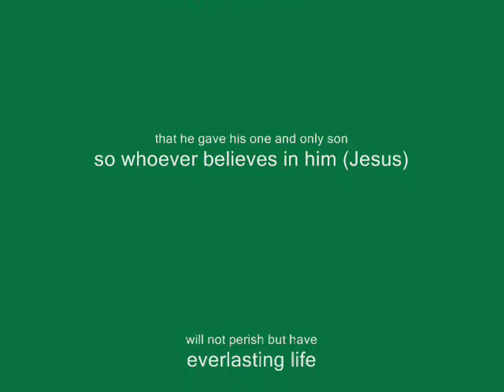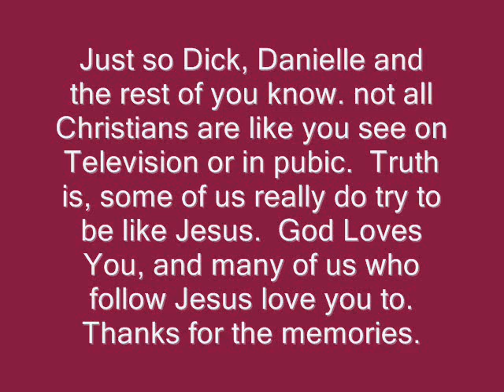Big Brother 8 Tribute Evel Dick & Danielle Evil? Nah!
Pretty simple, but the tribute isn't done, not even after the closing credits